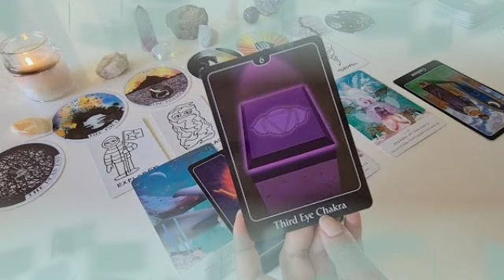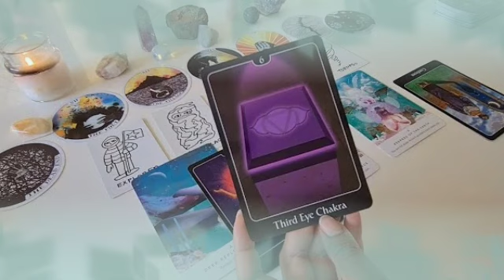برج الميزان من 24 إلى 4 أيلول 2022 // عندك مفاجأة و فرحه و رجوع😍مين الست اللي مسببه ليك الاذى😔